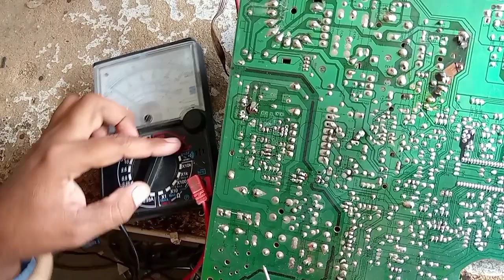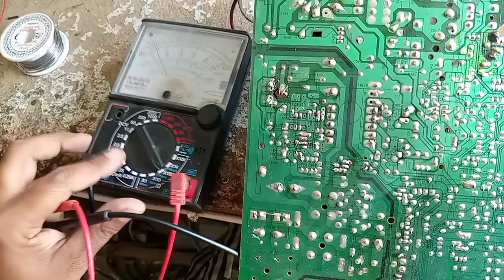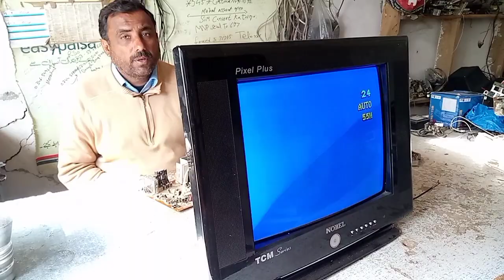China CRT TV power supply repairing simple solution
AOA welcome to kashi Electronics and Repairing today upload the video on CRT tv power supply your all components ok for example check your PC check transistor main transistor zinner diodes in 4148 simple diodes your main transistor all ok but no out put voltage genrate all components ok CHK step by step but no oscillation if you are electronics technician this video for you very simple very easy  so please watch subscribe and share my channel because its for you any further details contact on Instagram Muhammad Shafiqpk665 and what's app 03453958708.thanks